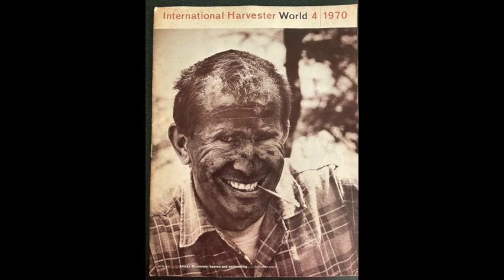Paul Teasdale Slideshow HD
This was the slideshow that was shown during Paul's Memorial Service. The violin music was played at the end of the service by Tennille.